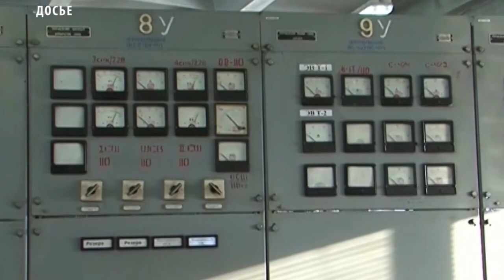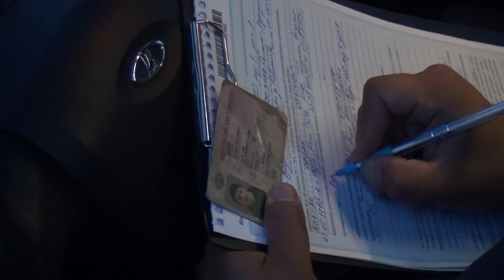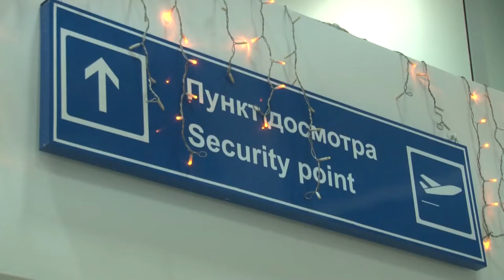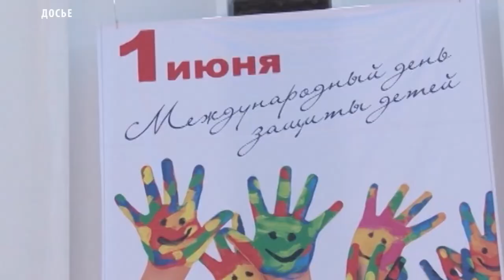Новости Тувы от 29 05 19